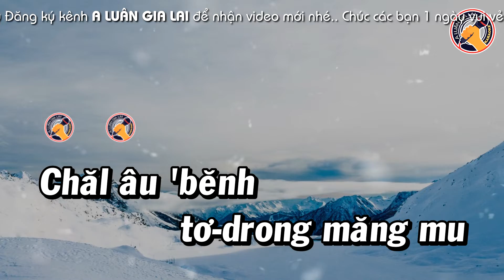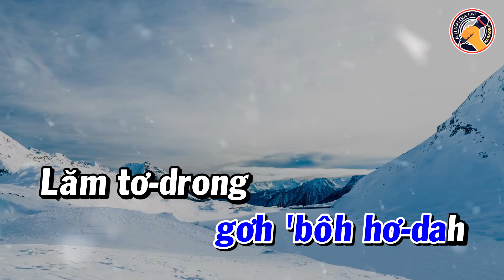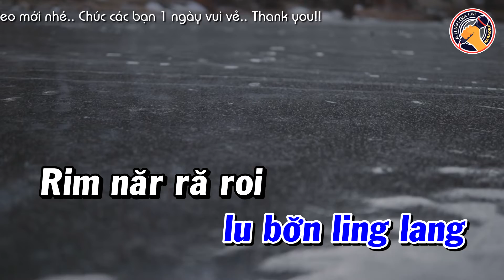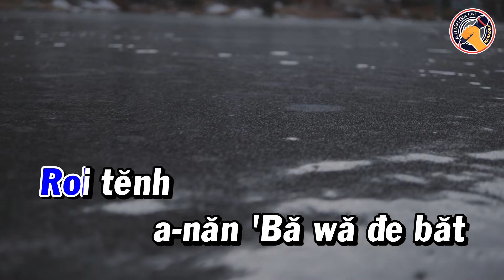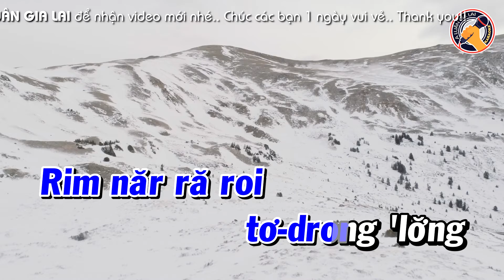TƠ BÔH KRĂ YANG LĂM BƠN KARAOKE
TƠ BÔH KRĂ YANG LĂM BƠN
Hòa âm - phối khí: A LUÂN